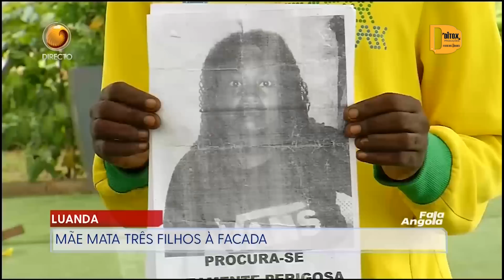Fala Angola Com: Salú Gonçalves (Dia 20 - 06 - 2022 Tv Zimbo)